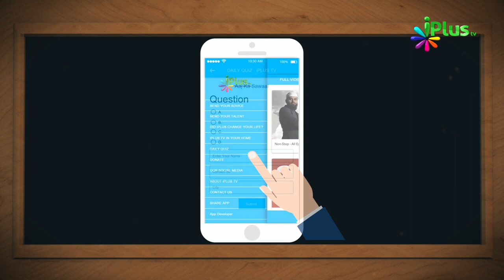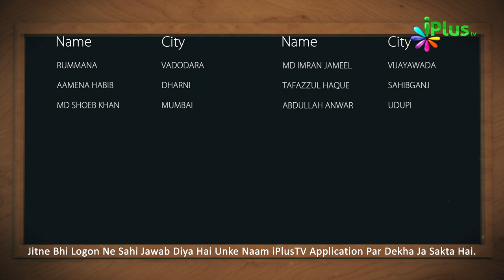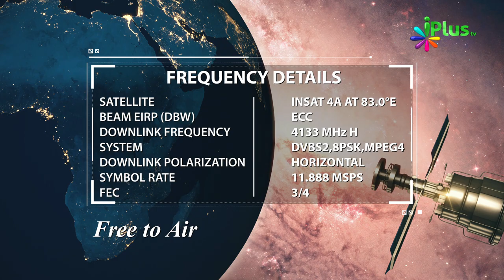Aaj Ka Sawal 303 - iPlus TV | Islamic Quiz | Islami Sawal Jawab | Deeni Sawal Jawab